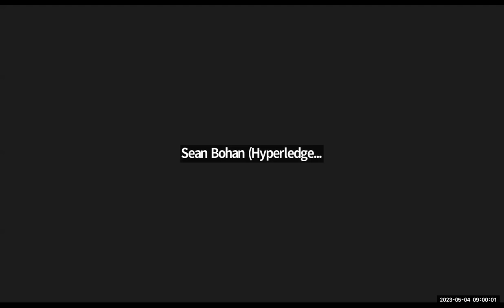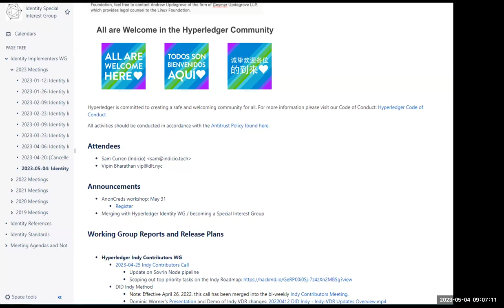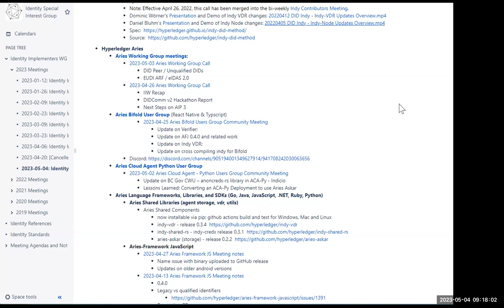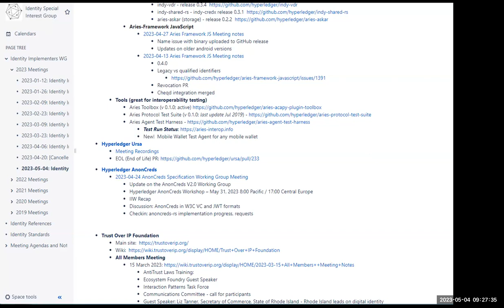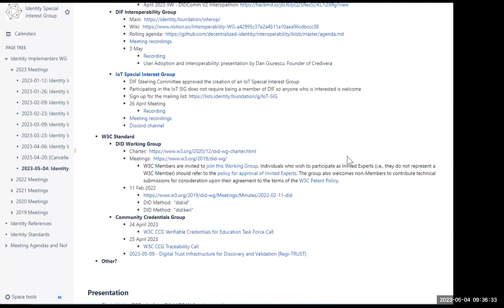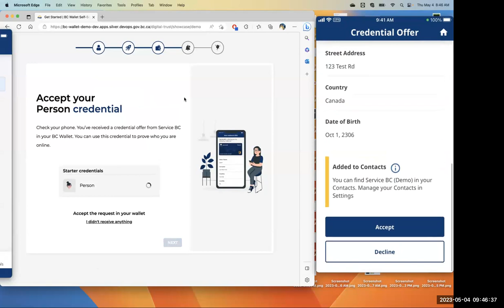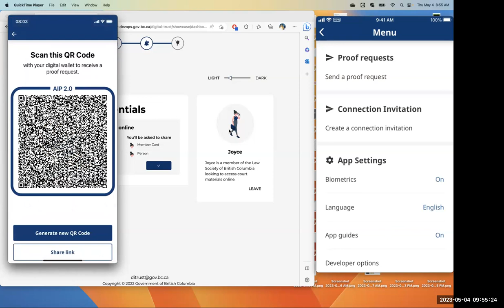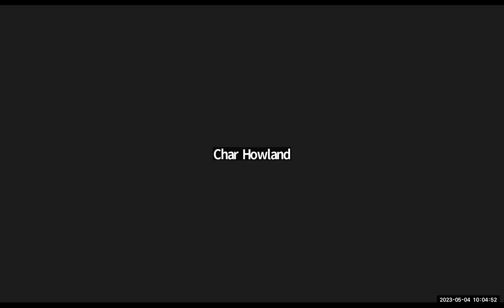Demo and presentation on Aries Bifold/BC Wallet (IDSIG 05-04-23)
This week, the ID SIG is joined by Clecio Varjao from the Government of British Columbia who gave a presentation of Aries Bifold and the BC Wallet